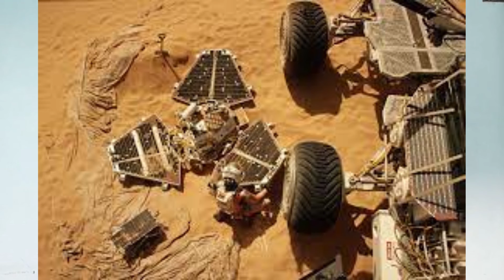Fourth July : This day in space | Reporting sphere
On July 4, 1997, NASA's Mars Pathfinder mission arrived on Mars and began transmitting images from the surface of the Red Planet. The rover, named Sojourner, was the first rover to successfully land on Mars. Sojourner was accompanied by a lander now named the Carl Sagan Memorial station.

The mission used an innovative landing system to touch down on the surface. NASA cocooned the rover with airbags to cushion the impact after a parachute slowed down the fall.
-Pathfinder touched down in a region of Mars called Ares Vallis — an ancient flood plain that NASA chose because it was relatively safe but still had plenty of rocks to study.

While the Pathfinder lander took pictures of the Martian sky and collected meteorological data, the Sojourner rover studied Martian rocks and soil with its three cameras and an Alpha Proton X-ray Spectrometer, which allowed it to analyze the chemical composition of samples from the surface. for more videos do subscribe our channel.